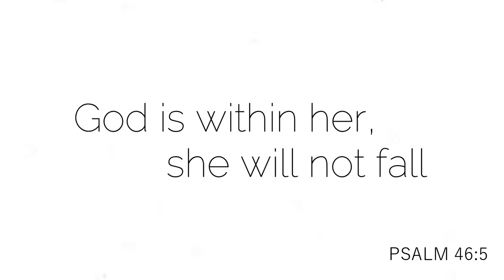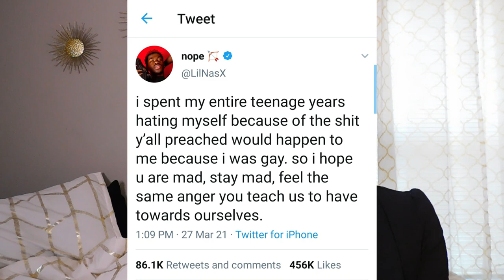What Christians Can Learn From Lil Nas X | LortPls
Hey guys! In this video, I talk about the situation with Lil Nas X and his new video Montero (Call me by your name) I hope you all enjoy it!

IGNORE THESE TAGS: lil nas x,montero reaction,montero clean,christian reacts to lil nas x,christian reacts to montero,christian reacts lil nas x,Jesus is lord,Christian reacts,Christian girl,marcus rodgers,montero lil nas,christian advice